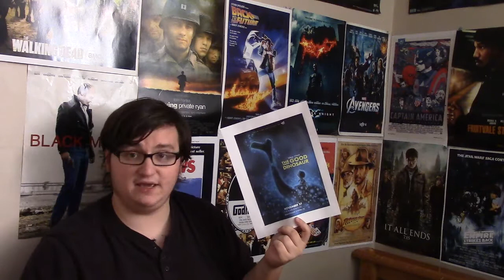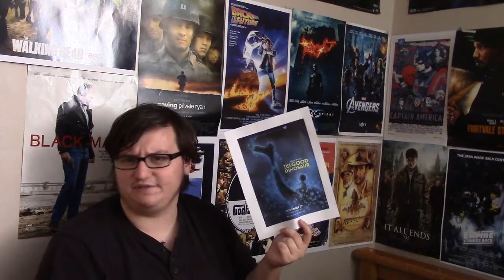The Good Dinosaur Movie Review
Pixar's second film of the year has arrived! Here is my Movie Review for The Good Dinosaur. Set in an alternate timeline where the asteroid that was supposed to kill all the dinosaurs missed Earth, a terrified young dinosaur named Arlo is separated from his family as he must find his way back home, with the reluctant help of Spot, a caveman-like human wild child. The Good Dinosaur is surely a beautiful movie to look at and admire visually, but unfortunately is slightly lacking in the story department. What do you guys think of The Good Dinosaur? How'd you rank it among every other Pixar film?

OVERALL RATING: 8.25/10 or B-
The Good Dinosaur is a stunning visual film with gorgeous and natural animation, beautiful sequences, good voice acting work, and a great score. What unfortunately lacks with The Good Dinosaur is the story. There are some great exciting and of course sad moments throughout this story, but ultimately, most of it not only feels predictable, but also very unoriginal. I also felt it was a very basic story with odd pacing, we jump into the main conflict of the story out of nowhere. The characters also needed more meat, as well as more to do overall, especially minor characters that ultimately need more of a place. Nevertheless, since it is Pixar, I would still recommend a watch, but just be mindful that it is not their best film to date. Still enjoyable for kids and families though.

Link to my Letterboxd account. Follow me and I will follow you back!!

Weekly vlogs will be posted each week!!
Creed Movie Review coming soon!!
December Blu-Ray Update coming soon!